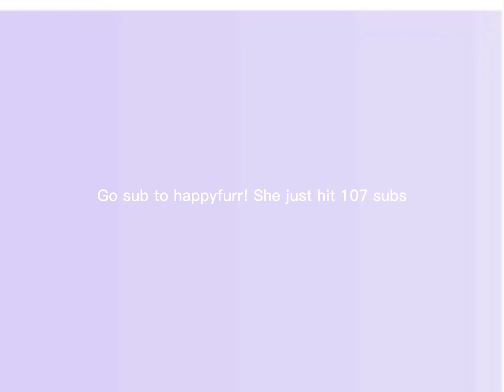Attentions friends and subs!